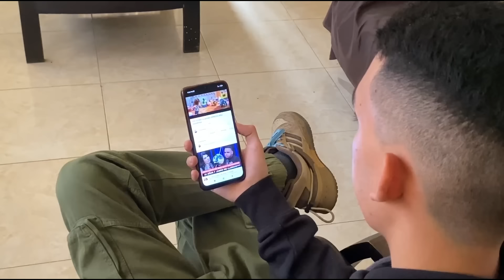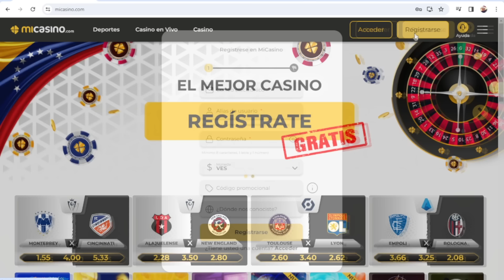TOY STORY 4 version VENEZOLANO | Juandinipa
Like si llegaste hasta el final del video